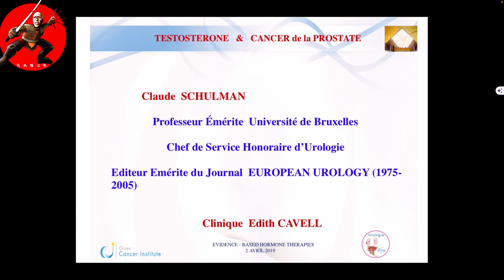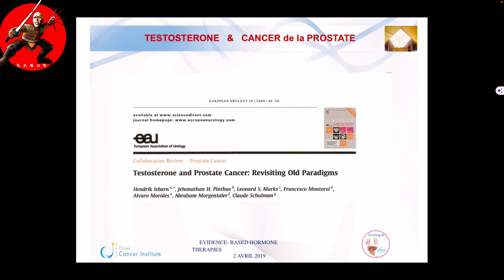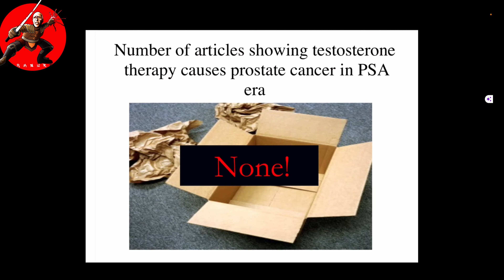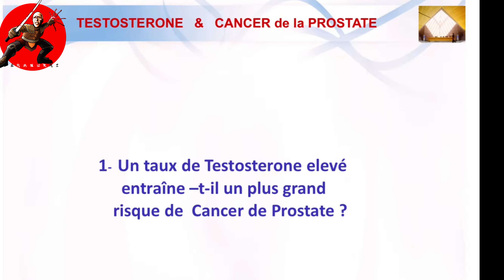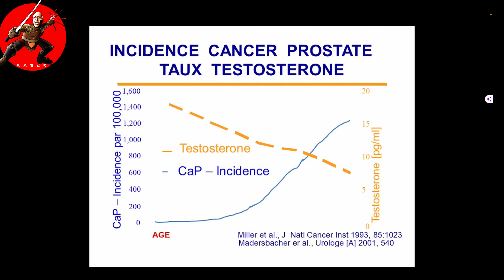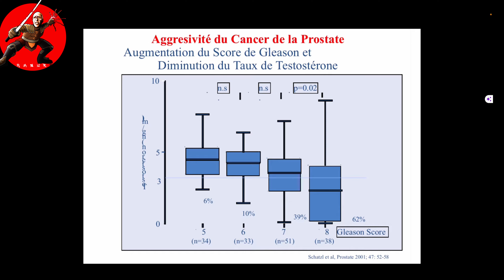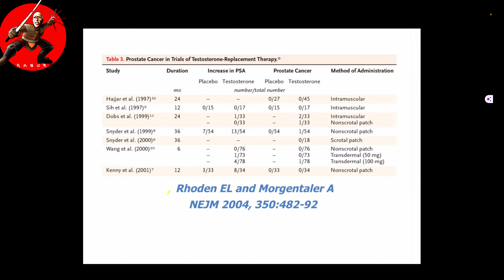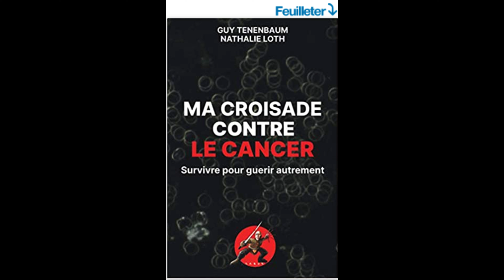Testostérone & PSA: mythes et faits prouvés sur le cancer de la prostate depuis plus de 15 ans.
TOUS MES LIVRES BESTSELLERS  dont les Benefices vont aux Associations Loi 1901 et Non profit US.
Notre Publication Pubmed Eric Berg, Pr. Maurice Israel et Guy Tenenbaum: Keto-Paradox

5558 E. Leitner Dr.  Coral Springs FL 33067 USA

All of the content provided on the website, including text, treatments, dosages, outcomes, charts, profiles, graphics, photographs, images, advice, messages, and forum postings, are for informational purposes only and DOES NOT CONSTITUTE THE PROVIDING OF MEDICAL ADVICE and is not intended to be a substitute for independent professional medical judgment, advice, diagnosis, or treatment.